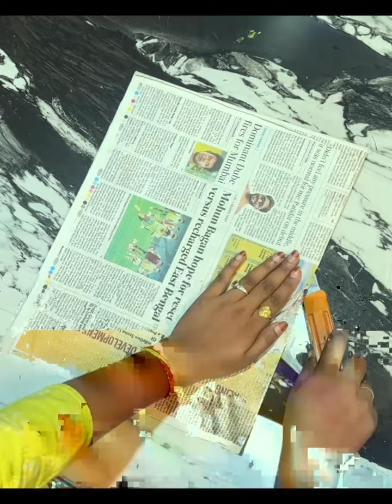Artistic Creations: Handcrafted Planter & Floral Hoop Wall Art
Handcrafted Ethnic Planter:
This beautifully crafted planter is wrapped in vibrant, handwoven fabric with traditional ethnic designs, adding a unique and colorful touch to your indoor spaces. The lively green artificial plant complements the rich colors of the planter, making it a perfect accent for your home office, living room, or any space that needs a burst of color and cultural artistry.

Floral Double-Hoop Wreath:
Adorn your walls with this stunning double-hoop wreath, carefully handcrafted with jute and decorated with intricate floral designs. The wreath features two interlocking circles wrapped in natural jute, with delicate white and purple flowers and lush green leaves, creating a harmonious blend of rustic charm and modern elegance. This piece is perfect for adding a natural and artistic touch to your living room, bedroom, or hallway.